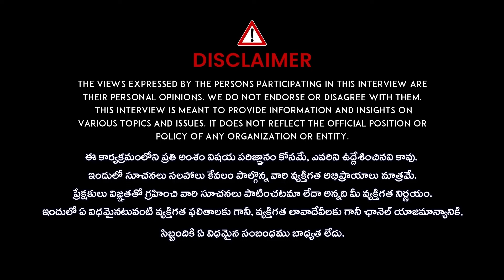Chalaki Chanti Emotional Interview | Anchor Shiva | Jabardasth | Sudigali Sudheer | iDream Exclusive